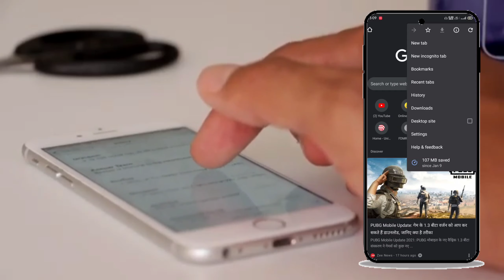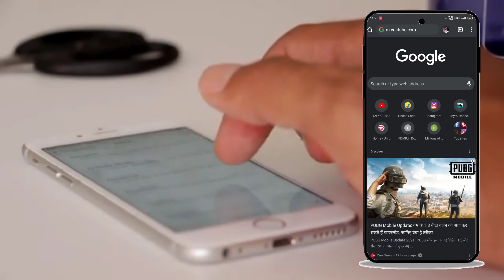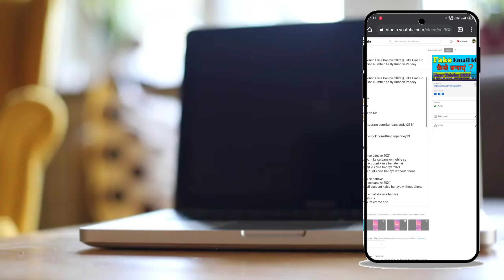End screen me video kaise lagaye ||Youtube Video Me end Screen Kaise Lagaye By kundan Pandey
end Screen me video kaise lagate hain
mobile se video end me video kaise lagaye
you tube video me end Screen Kaise Lagaye 2021
outro kaise lagayemobile se end screen kaise lagaye
YouTube studio se end Screen Kaise Lagaye